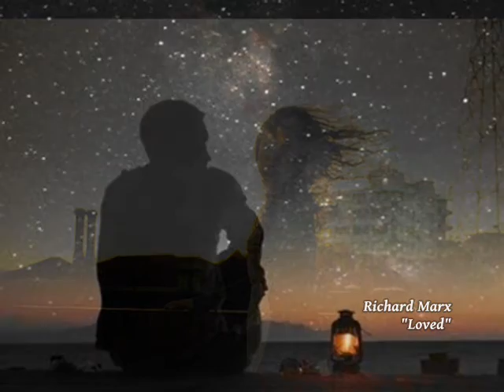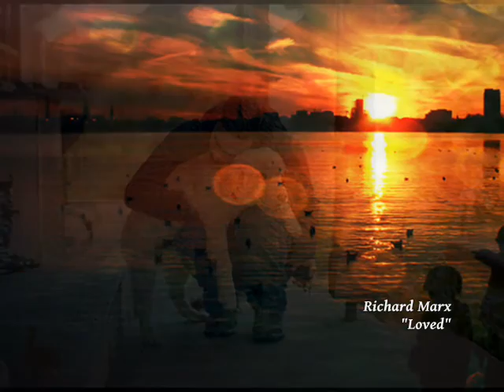Richard Marx - Loved (Amado)